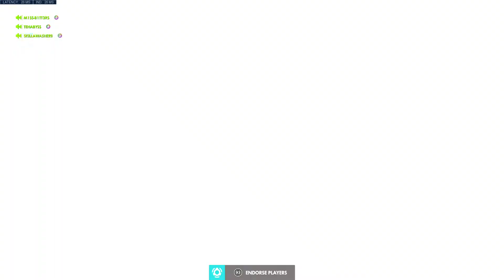Overwatch: shooting the bubbles